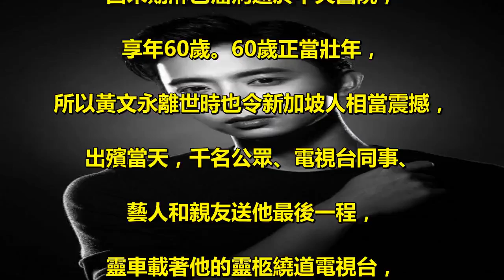【又心痛又欣慰】新加坡藝人陳漢瑋Po照片『天上有人照顧偉衷』網友看了再度流淚~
在紐西蘭參與軍事訓練時，. 不幸遭炮車輾壓至重傷身亡的新加坡藝人馮偉衷昨日出殯，. 同是新加坡藝人的陳漢瑋在社交媒體上傳了. 一張馮偉衷童年時和已故阿哥黃文永的珍貴合影，. 留言寫道：「很奇怪的感覺！. 我相信文永大哥找到偉衷了。. 一種莫名的安心。」 . 網民也紛紛留言：「他們有伴了……. 大家可以放心了……文永大哥可以照顧偉衷的。. 」也有人喊說：「竟然給你找到這張照片！」 . 黃文永是在2013年4月20日，. 因末期淋巴癌病逝於中央醫院，. 享年60歲。60歲正當壯年，. 所以黃文永離世時也令新加坡人相當震撼，. 出殯當天，千名公眾、電視台同事、. 藝人和親友送他最後一程，. 靈車載著他的靈柩繞道電視台，. 讓他最後一次看看他半生奮鬥、. 度過黃金歲月的地方。 .